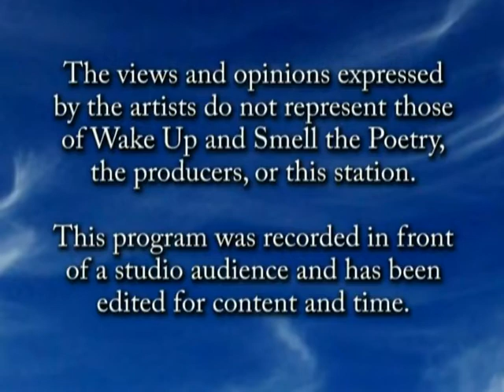Wake Up 2010 Nov Ellen Steinbaum